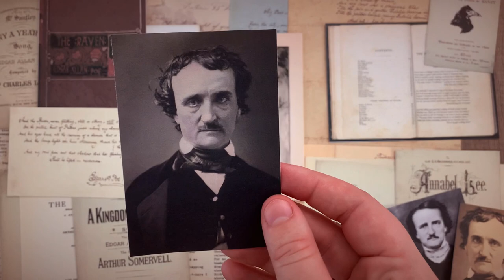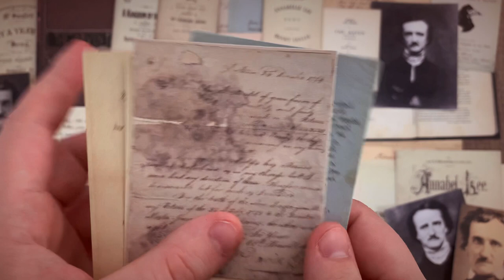What's In My Kit 🤍| 🖊️Poe ADD-ON Ephemera Kit | My Porch Prints Junk Journaling Tutorials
"While I Pondered, Weak & Weary. "🖊️
MPP KITS FROM TODAY'S TUTORIAL
Poe Add-On Ephemera Kit:

YOU MIGHT ALSO LIKE:
Poe Journal Kit:
CRAFTING SUPPLIES WE USE
CROP-A-DILE PUNCH:

RED DOUBLE-SIDED EZ TAPE RUNNER:

SCORE BOARD:

CORNER ROUNDING PUNCH:

FISKARS 1/16" PUNCH:

BONE FOLDER:

BULB SAFETY PINS:

TIM HOLTZ CORNERS:

TIM HOLTZ DISTRESS INK:

TIM HOLTZ MINI PAPERCLIPS:

TIM HOLTZ KEYHOLES:

TIM HOLTZ RING FASTENERS:

TIM HOLTZ BRADS FASTENERS:

TIM HOLTZ HINGE CLIPS:

COIN HOLDERS:

WHITE PAPER DOILIES:

SCALLOPED BORDER PUNCH:

METAL LABEL HOLDERS:

EYELET PUNCH

1 INCH ROUND CIRCLE PUNCH:

1.5 INCH ROUND CIRCLE PUNCH:

SARI SILK RIBBON:

MOUNTING TAPE:

BINDER RINGS:

KRAFT COIN ENVELOPES: